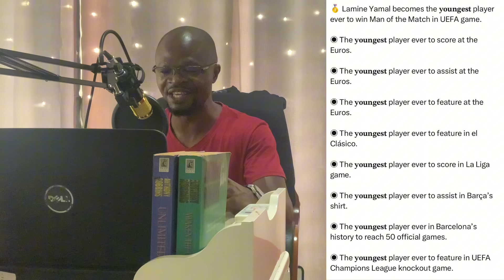Chelsea Exclusives:Enzo Maresca Positional Football In Training//Gusto Wins The Beeb Challenge And…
Maresca already taking the over 30 players through some positional training.